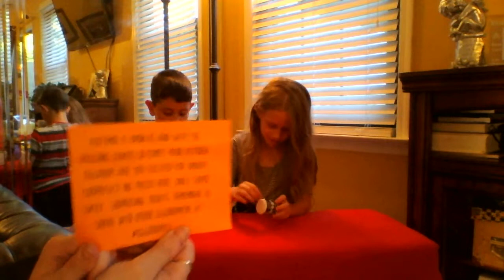Our First EggDrop! October 2015